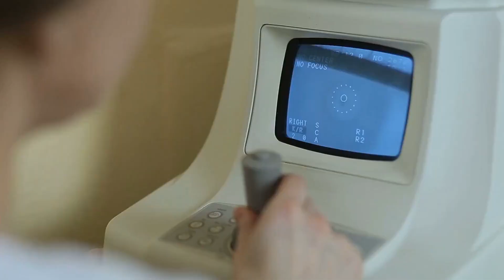Transform Your Home with Junk Doctors - Fast and Reliable Junk Removal Services!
Do you need help getting rid of clutter and debris around your home? Look no further than JunkDoctors. We offer fast, reliable junk removal services at an affordable price. Our team is experienced and fully insured, so you can trust us to do the job right. With our help, your space will be clear from clutter in no time - leaving you with more time and money for things that matter most. Contact Junk Doctors today for the best solution to all your hauling needs!